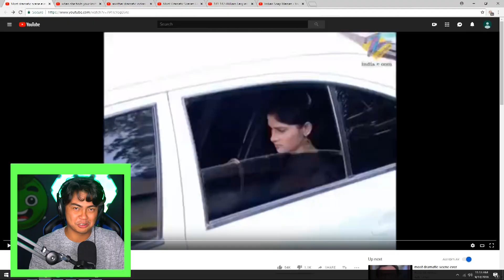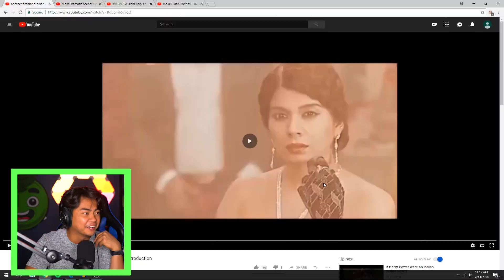The Secret Drama Life Of Guava Juice...